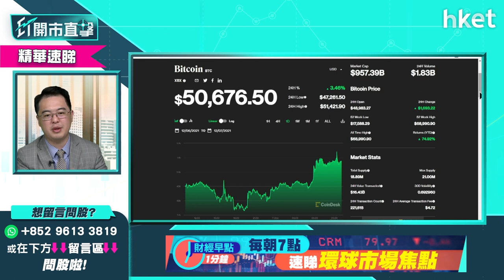【ET開市直擊】（精華）Crypto投資前景如何 ETF 可以買嗎？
「幣市1日、人間1年」此話何解？有投資者提問，加密貨幣Crypto投資前景如何，欲參與有何買賣策略？泰豐東方管理基金經朱晉民（朱Sir）為你分析。